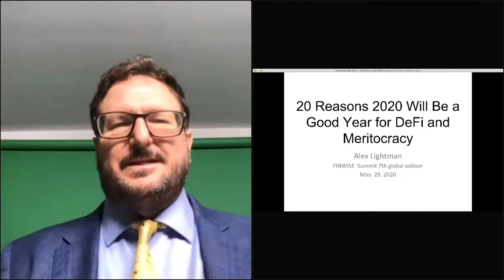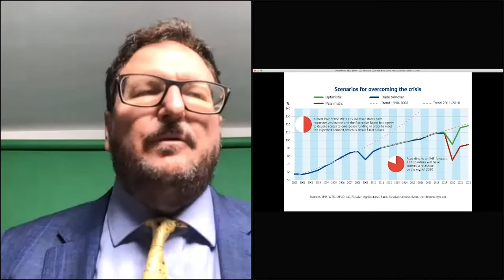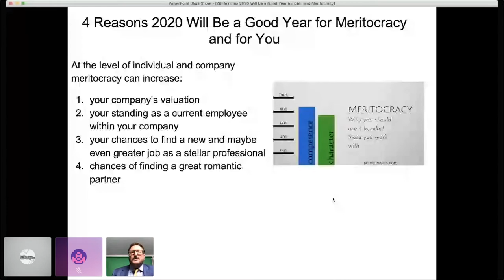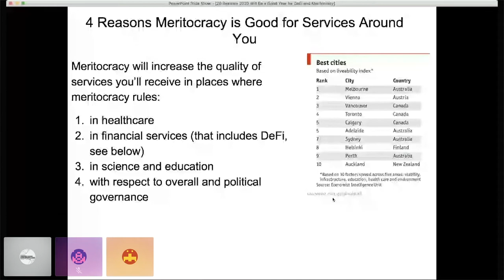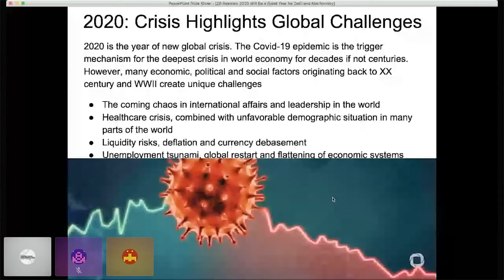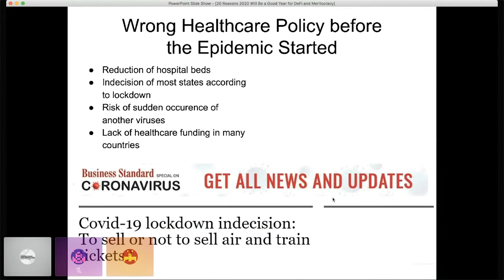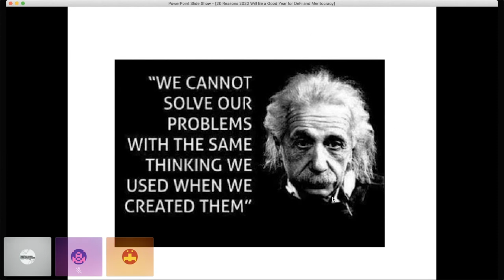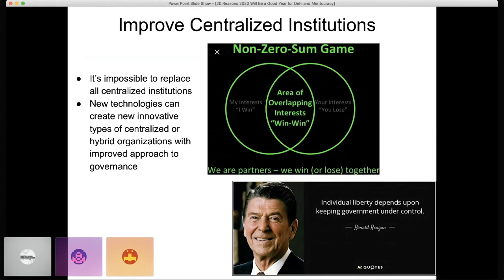Alex Lightman, Policy Advisor, Futurist [pt.7/7]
Alex Lightman is a bestselling author of four books, most recently Augmented: Life In The Smart Lane. Lightman has delivered over 300 keynotes in dozens of countries and published over 300 articles as well as authoring over 120 hours of course contents. Lightman is an MIT graduate and attended graduate school at MIT’s Sloan School of Management and Harvard’s Kennedy School of Government.

Join the Metaverse DNA Global Community!